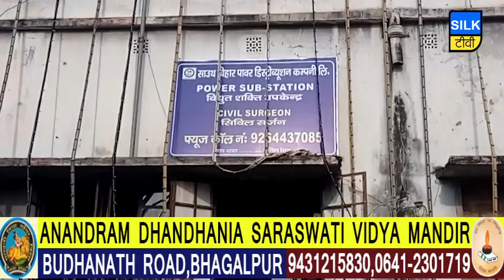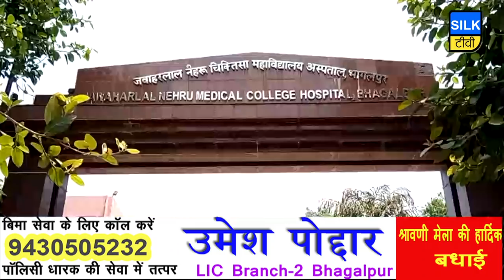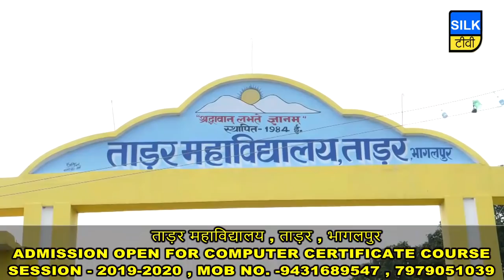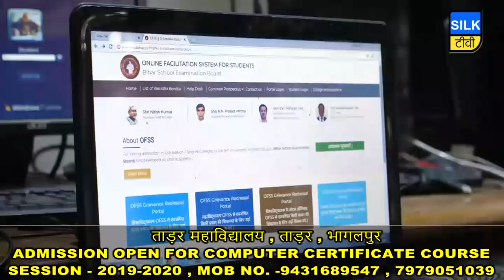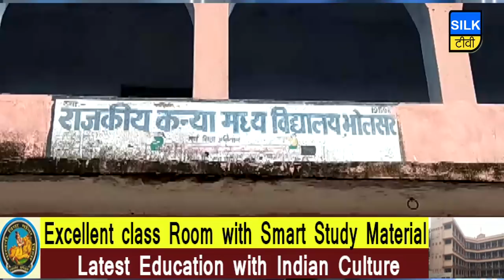SILK TV- जिले की खबरें एक साथ | 17 SEPTEMBER 2019